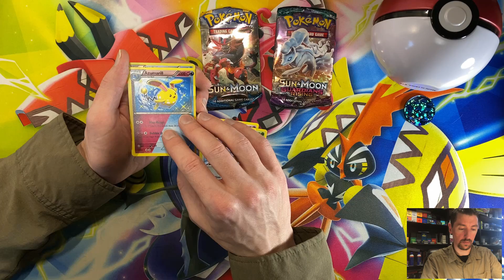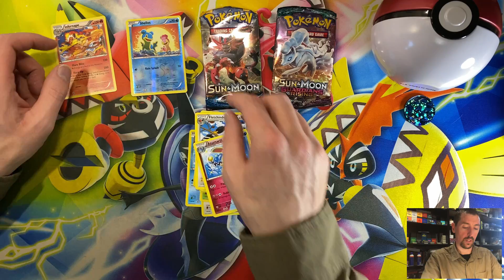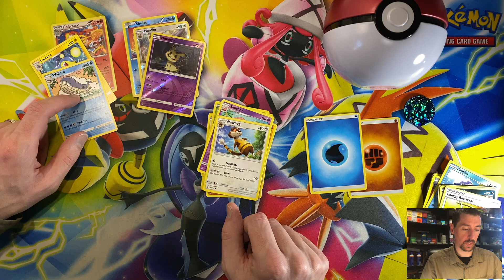Pokemon poke ball tin opening from a vending machine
Opening a Pokemon poke ball with 3 packs: a XY Steam Siege, a Sun and Moon base set and Guardians Rising. The vending machine near me was stocked awhile back so I had to get one.

To buy cards found in this or other videos visit me on TCGPalyer